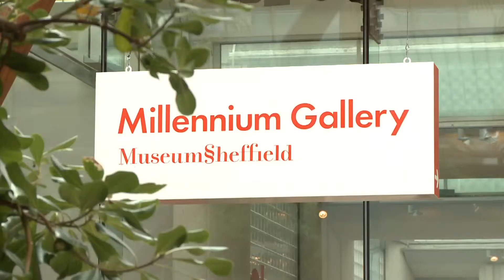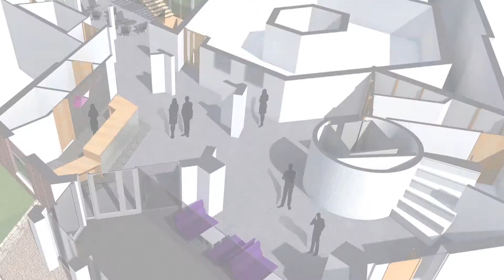University of Sheffield: New Management School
Produced to show prospective students the advantages of living and studying in Sheffield, and give a glimpse of the enhanced facilities available in the new premises.  Excerpt. Full running time: 5 minutes.